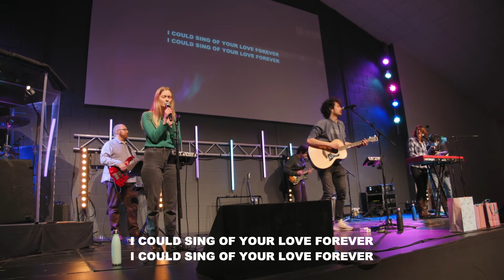I Could Sing Of Your Love Forever - YCC Worship Live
I Could Sing Of Your Love Forever live from one of our Sunday services.
Join us on Sundays at 10am to worship together.